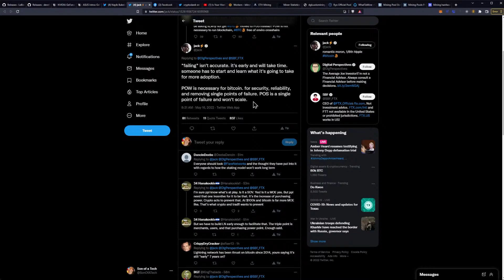Proof Of Work Is Necessary For Cryptocurrency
POW is necessary for bitcoin. for security, reliability, and removing single points of failure. POS is a single point of failure and won't scale.

Ergo Address: 9fCyhudURbDSA2qi9k3sh1LgbHwyFwT6fck7wQW2YYWk9xR1miN
ETH Address: 0x8446b70aA05c811d7bF590e6EDE3d90C00391FcE
Matic Address: 0x8446b70aA05c811d7bF590e6EDE3d90C00391FcE